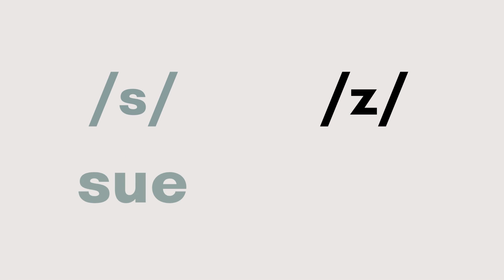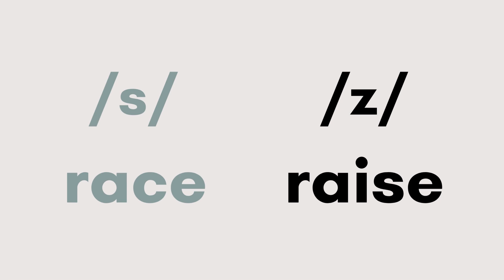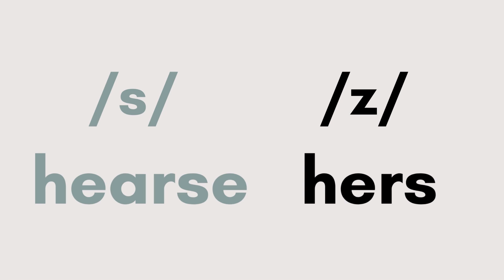S vs Z Minimal Pairs - American English Pronunciation Practice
This video contains /s/ and /z/ Minimal Pairs for listening and pronunciation practice.  Minimal Pairs are two words that sound the same EXCEPT for one sound.

The /s/ and /z/ sounds are paired together because they take the same mouth position.  For both, the sides of the tongue touch the middle and back upper teeth while the tip of the tongue is lowered a bit.  Air flows out the middle part of the tongue.  The /s/ sound is voiceless and sounds hissy and breathy while the /z/ sound  is voiced and sounds buzzy.

The /z/ requires the activation of the vocal cords while the /s/ sound does not.

NOTE: When the letter S follows a voiced consonant or vowel, it is pronounced /z/.

S vs Z Sounds  - American English Pronunciation Practice - Minimal Pairs - Listen and Repeat

Writing:
Writing Clearly: Grammar for Editing (advanced) by Janet Lane and Ellen Lange:

Business English:
English for Everyone - Business English Box Set: